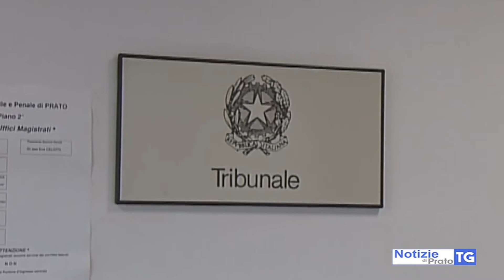2017-09-27 PRATO - OMICIDIO LO CASCIO, FAMIGLIA RIFIUTA RISARCIMENTO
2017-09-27 PRATO - OMICIDIO LO CASCIO, FAMIGLIA RIFIUTA RISARCIMENTO